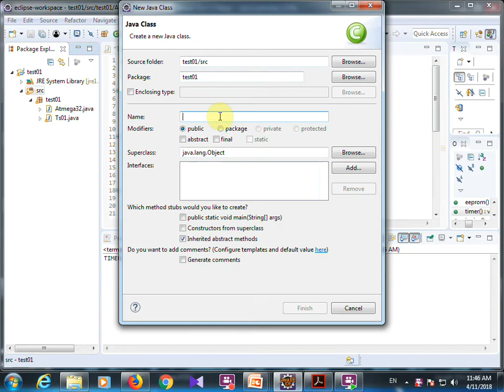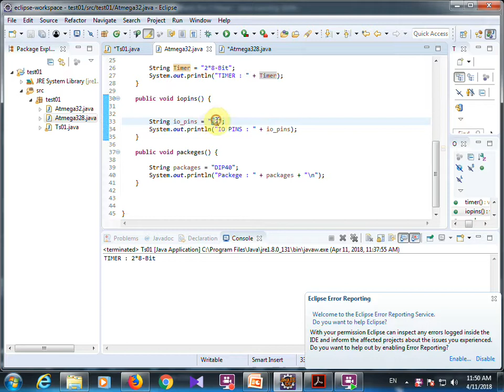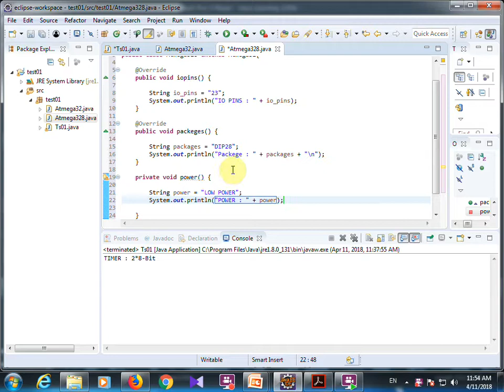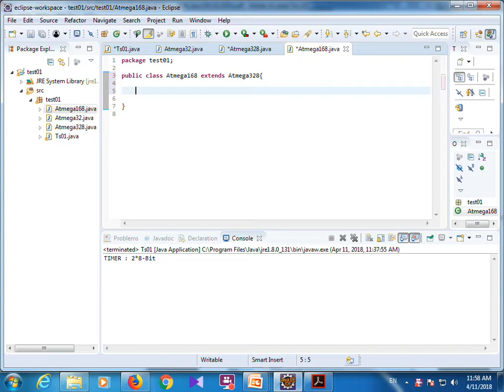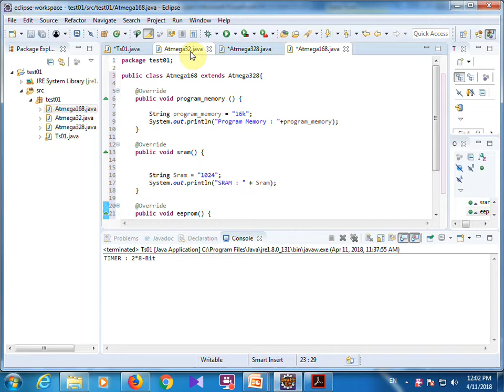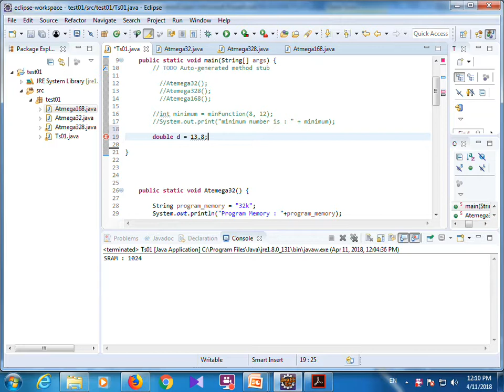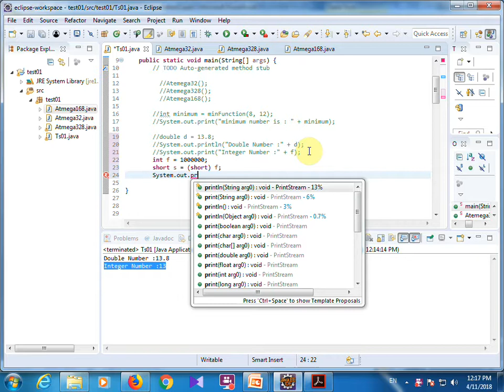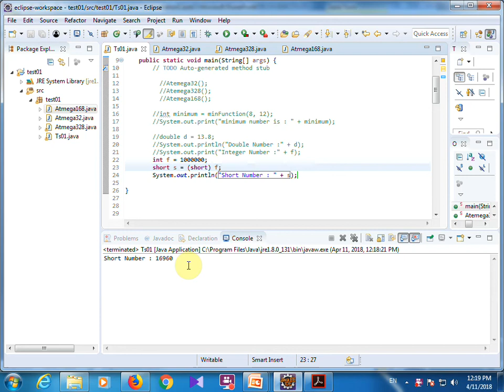Java Learning IN PERSIAN LANGUAGE 11